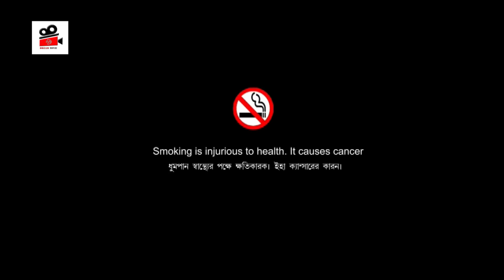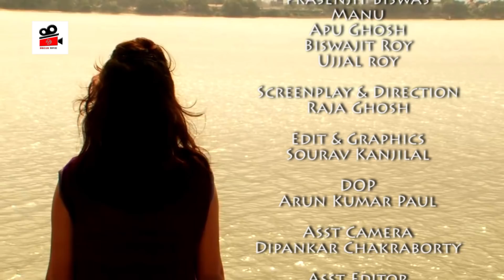Chorabali - Bengali Short Film - Dalmadal Pictures - Bangla Natok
Credit

ht

Title : Spine Chilling Cardiac Tension
Artist : Biz Baz Studio
Genre : Cinematic
Mood : Dark